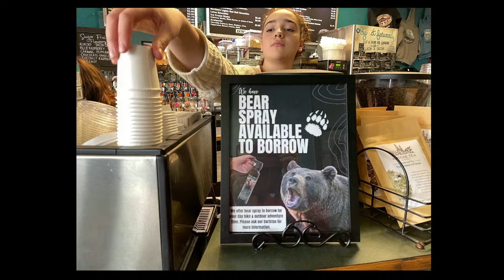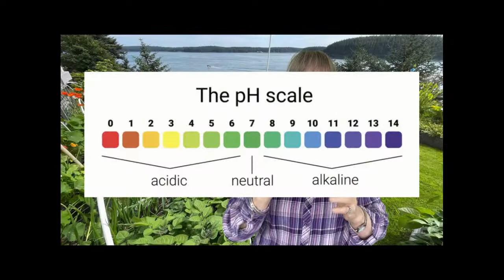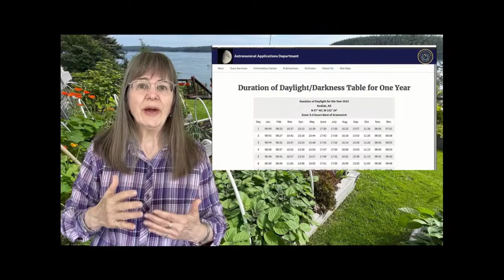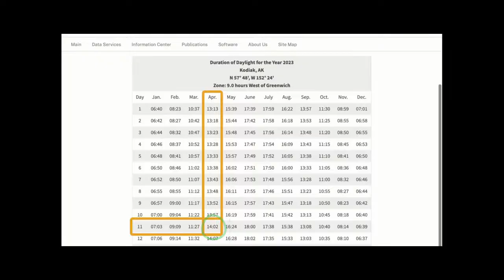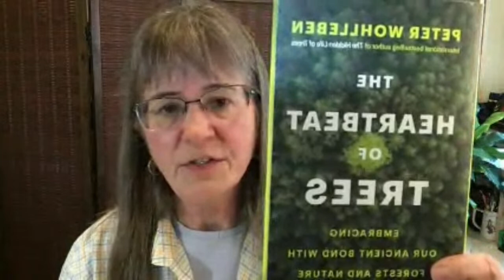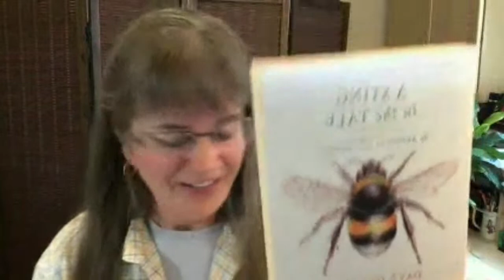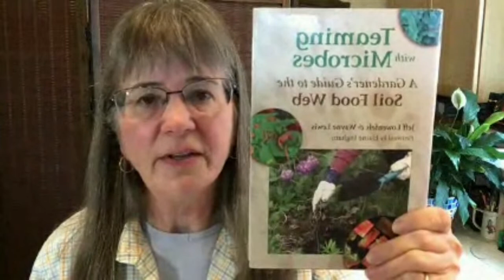Top Onion Growing Strategies & Tasty Smoothie Recipe Unveiled LIVE!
Join Marion Owen LIVE as she divulges her top strategies for growing onions and whips up a fresh and tasty smoothie recipe, combining horticulture wisdom and culinary delight in one session.

Here is the link to the table I refer to in the workshop, the U.S Navy's "Duration of Daylight/Darkness Table for One Year":

► TIMESTAMPS

04:48 - Welcome so good to see you here
05:44 - Bears and poppies: What's happening in my Kodiak, Alaska garden
09:21 - [RECIPE DEMONSTRATION] for one of my all-time favorite smoothies
15:18 - Spiritual qualities of the ingredients
17:01 - The easiest way to freeze spinach
19:57 - What is the trick to growing onions?
22:19 - TIP #1
25:38 - TIP #2
26:42 - TIP #3
27:26 - Applying the U.S Navy's "Duration of Daylight/Darkness Table for One Year"
28:02 - TIP #4
28:34 - Simple step-by-step process for planting onion seedlings
29:32 - Spiritual lesson I learned from onion problems
31:02 - Closing comments and start of Q&A session

🌸 MORE GOODNESS 🌸

A FAVORITE QUOTE: "One who gains strength by overcoming obstacles possesses the only strength which can overcome adversity." -- Albert Schweitzer (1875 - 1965)